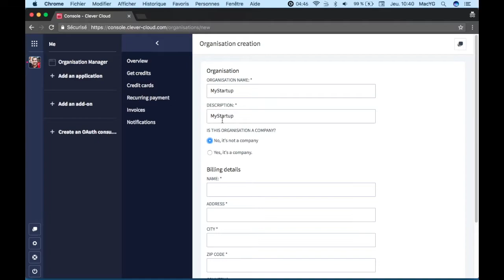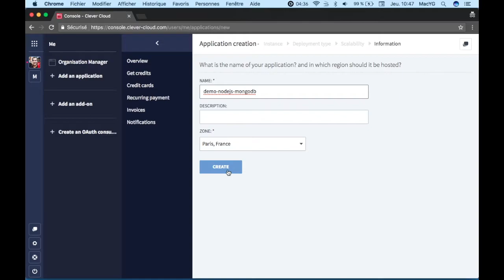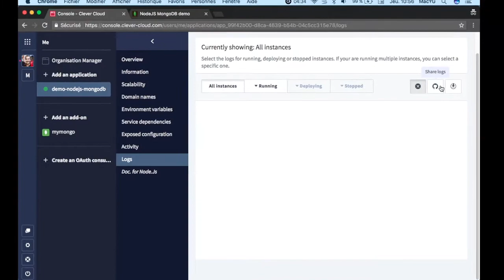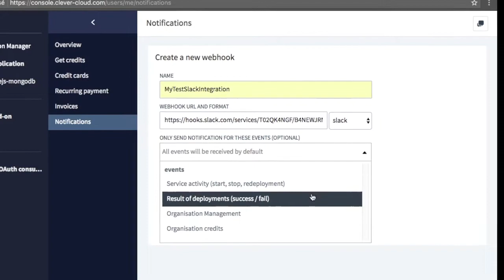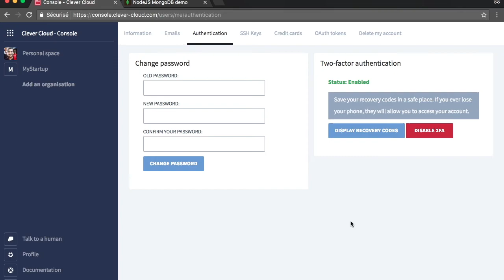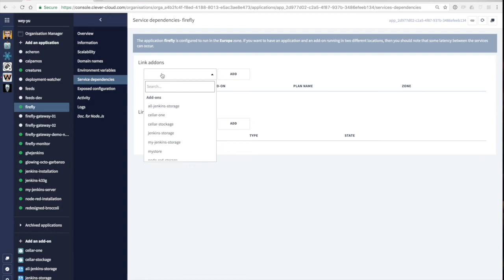A Quick Overview of Clever Cloud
This short videos shows a few features of Clever Cloud:

- GitHub signup 0:16
- Creating organisations 0:30
- Teamwork 0:58
- App creation from GitHub 01:15
- App deployment 01:54
- Managing logs 02:32
- Slack integration 02:58
- Domain names 03:20
- Blue green deployment 03:40
- SSH key management 04:23
- 2 factor auth 04:34
- Environment variables 04:53
- Services dependencies 05:05